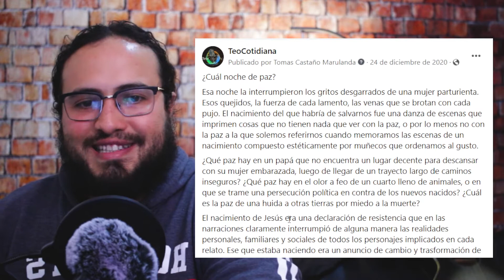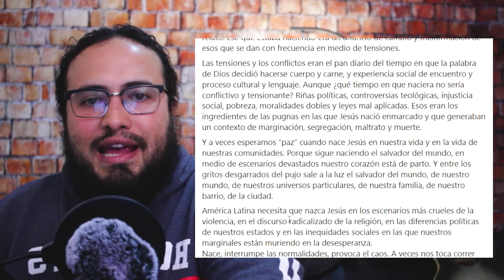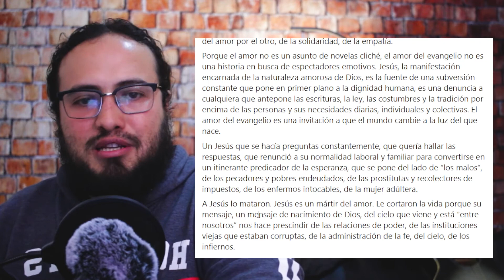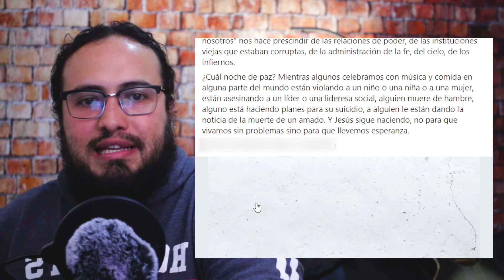Cuál noche de Paz? Lectura.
¿Cuál noche de paz?

Esa noche la interrumpieron los gritos desgarrados de una mujer parturienta. Esos quejidos, la fuerza de cada lamento, las venas que se brotan con cada pujo. El nacimiento del que habría de salvarnos fue una danza de escenas que imprimen cosas que no tienen nada que ver con la paz, o por lo menos no con la paz a la que solemos referirnos cuando memoramos las escenas de un nacimiento compuesto estéticamente por muñecos que ordenamos al gusto.

¿Qué paz hay en un papá que no encuentra un lugar decente para descansar con su mujer embarazada, luego de llegar de un trayecto largo de caminos inseguros? ¿Qué paz hay en el olor a feo de un cuarto lleno de animales, o en que se trame una persecución política en contra de los nuevos nacidos? ¿Cuál es la paz de una huida a otras tierras por miedo a la muerte?

El nacimiento de Jesús era una declaración de resistencia que en las narraciones claramente interrumpió de alguna manera las realidades personales, familiares y sociales de todos los personajes implicados en cada relato. Ese que estaba naciendo era un anuncio de cambio y trasformación de esos que se dan con frecuencia en medio de tensiones.

Las tensiones y los conflictos eran el pan diario del tiempo en que la palabra de Dios decidió hacerse cuerpo y carne, y experiencia social de encuentro y proceso cultural y lenguaje. Aunque ¿qué tiempo en que naciera no sería conflictivo y tensionante? Riñas políticas, controversias teológicas, injusticia social, pobreza, moralidades dobles y leyes mal aplicadas. Esos eran los ingredientes de las pugnas en las que Jesús nació enmarcado y que generaban un contexto de marginación, segregación, maltrato y muerte.

Y a veces esperamos “paz” cuando nace Jesús en nuestra vida y en la vida de nuestras comunidades. Porque sigue naciendo el salvador del mundo, en medio de escenarios devastados nuestro corazón está de parto. Y entre los gritos desgarrados del pujo sale a la luz el salvador del mundo, de nuestro mundo, de nuestros universos particulares, de nuestra familia, de nuestro barrio, de la ciudad.

América Latina necesita que nazca Jesús en los escenarios más crueles de la violencia, en el discurso radicalizado de la religión, en las diferencias políticas de nuestros estados y en las inequidades sociales en las que nuestros marginales están muriendo en la desesperanza.
Nace, interrumpe las normalidades, provoca el caos. A veces nos toca correr por miedo a la muerte de quienes ven en eso que nace de Dios en nosotros la caída de sus imperios de injusticia. Desgarra el alma mientras se hace camino a habitarnos, a encarnarse en nuestras realidades cotidianas, a transformarnos desde adentro hacia afuera hasta convertirnos en una manifestación viviente del amor por el otro, de la solidaridad, de la empatía.

Porque el amor no es un asunto de novelas cliché, el amor del evangelio no es una historia en busca de espectadores emotivos. Jesús, la manifestación encarnada de la naturaleza amorosa de Dios, es la fuente de una subversión constante que pone en primer plano a la dignidad humana, es una denuncia a cualquiera que antepone las escrituras, la ley, las costumbres y la tradición por encima de las personas y sus necesidades diarias, individuales y colectivas. El amor del evangelio es una invitación a que el mundo cambie a la luz del que nace.

Un Jesús que se hacía preguntas constantemente, que quería hallar las respuestas, que renunció a su normalidad laboral y familiar para convertirse en un itinerante predicador de la esperanza, que se pone del lado de “los malos”, de los pecadores y pobres endeudados, de las prostitutas y recolectores de impuestos, de los enfermos intocables, de la mujer adúltera.

A Jesús lo mataron. Jesús es un mártir del amor. Le cortaron la vida porque su mensaje, un mensaje de nacimiento de Dios, del cielo que viene y está “entre nosotros” nos hace prescindir de las relaciones de poder, de las instituciones viejas que estaban corruptas, de la administración de la fe, del cielo, de los infiernos.

¿Cuál noche de paz? Mientras algunos celebramos con música y comida en alguna parte del mundo están violando a un niño o una niña o a una mujer, están asesinando a un líder o una lideresa social, alguien muere de hambre, alguno está haciendo planes para su suicidio, a alguien le están dando la noticia de la muerte de un amado. Y Jesús sigue naciendo, no para que vivamos sin problemas sino para que llevemos esperanza.